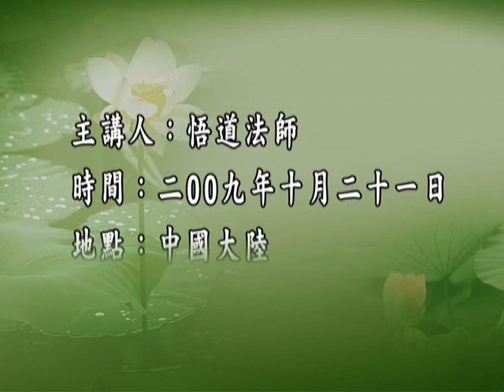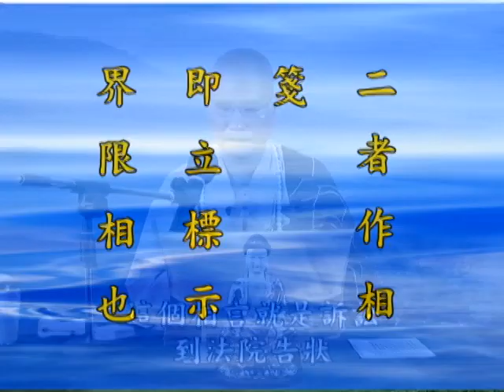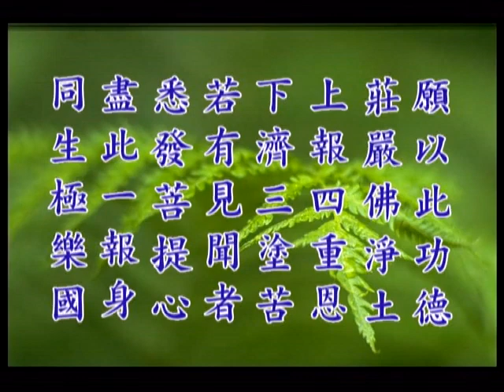跟悟道法師學習佛法【若居士以盜心取經卷】－五戒相經箋要 第29集